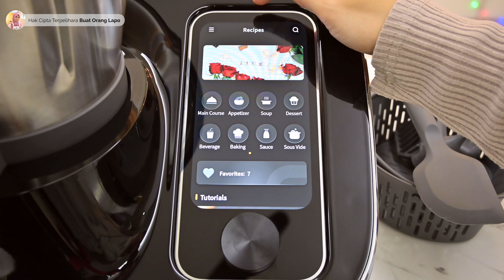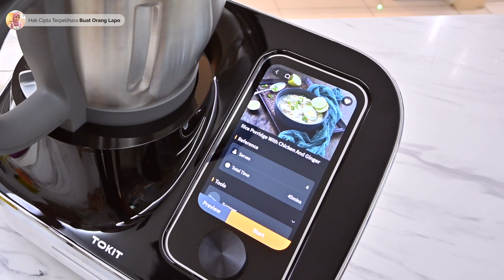Bubur Lambuk Versi Paling Simple Tak Banyak Bahan Tapi Masih Lagi Sedap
Assalamualaikum. Hai semua. Bubur lambuk antara menu yang popular di bulan Ramadhan. Resepi bubur lambuk ni ada pelbagai jenis mengikut selera dan negeri masing-masing. Resepi yang saya kongsikan ni bukan la dari negeri mana-mana. Saya cuma buat mengikut selera saya sendiri dengan bahan-bahan yang ringkas supaya mudah untuk anda semua buat juga. ☺️